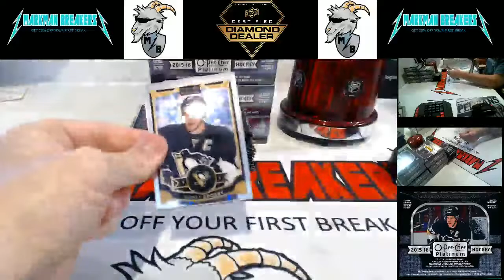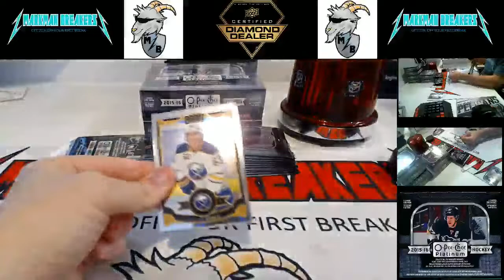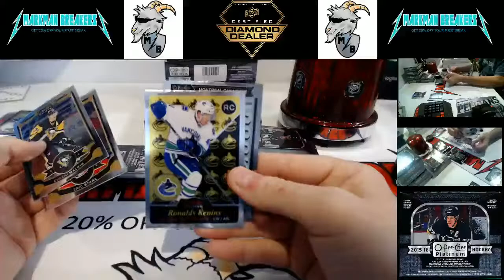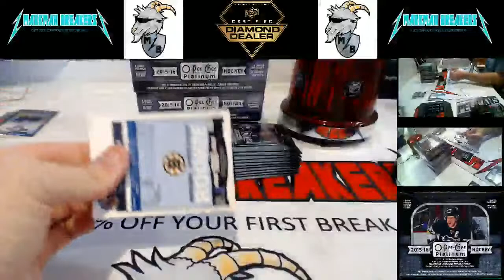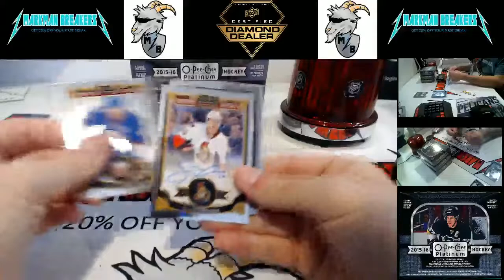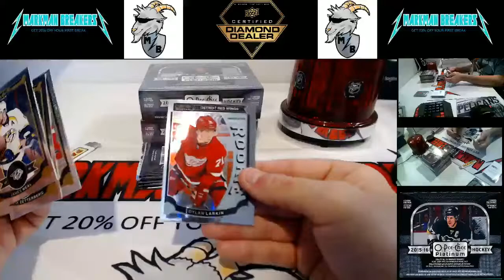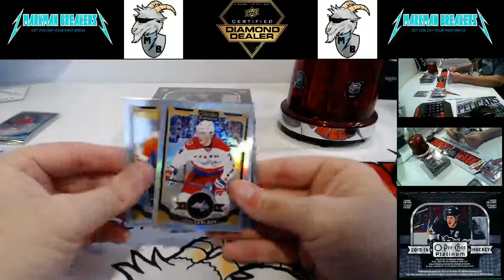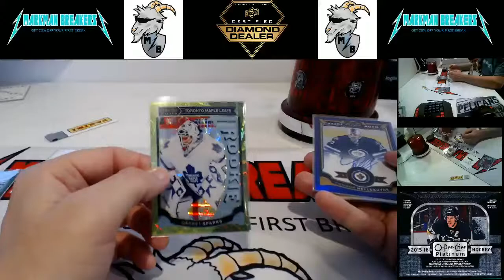2015-16 O-Pee-Chee Platinum Hockey 8-Box Half-Case #2 w/Recap 05-19-2020